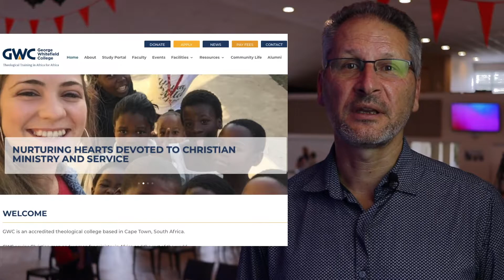GWC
As we approach our Easter season, let us remember the important role George Whitefield College plays in our denomination.
Traditionally, every year on Good Friday, our churches have taken up a special collection toward the PB Bursary Fund that has assisted many students throughout the years.
We ask that you prayerfully consider doing the same again this year and join us in this great gospel growth initiative.

Here are the PB Bursary Fund banking details:
Account Name: George Whitefield College
Bank Name: Standard Bank
Branch (Sort) Code: 036-009
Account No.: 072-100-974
REFERENCE: SURNAME + PB FUND